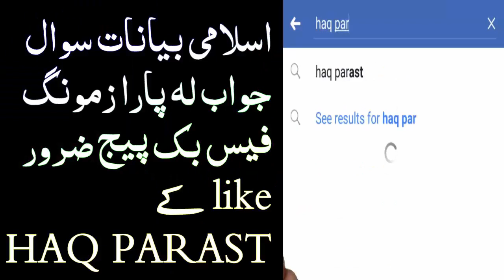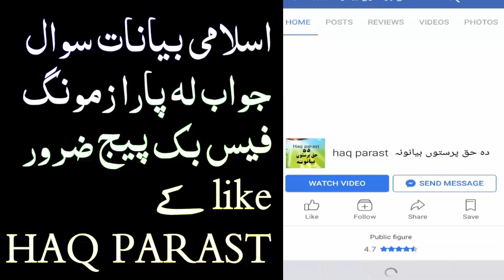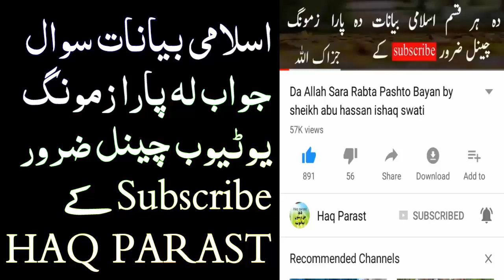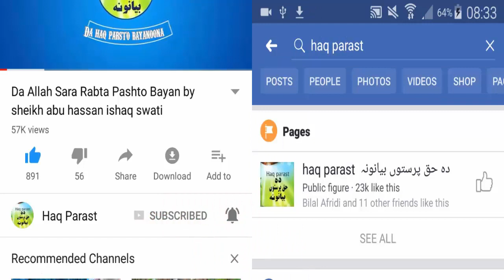Da Haiz Pa Halat k Wekhta Kat KOl pashto bayan sawal jawab by sheikh abu hassan ishaq swati